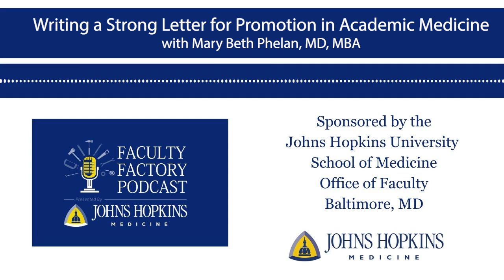A Guide to Writing Powerful Letters for Promotion in Academic Medicine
As we approach our 300th Faculty Factory podcast episode, we’ve yet to have a conversation about the insightful strategies surrounding the often-overlooked skill of writing promotion letters. This technical yet crucial component of faculty advancement warrants attention, and we are honored to be joined by Mary Beth Phelan, MD, MBA, on this week’s show.

Dr. Phelan makes her inaugural appearance on our podcast this week. At the Medical College of Wisconsin (MCW), she serves as Professor of Emergency Medicine, Vice Chair for Faculty Development and Advancement, Chief of the Division of Emergency Medicine Ultrasound, and Director of the Advanced Emergency Ultrasound Fellowship. These roles also include her position as chair of the promotion and tenure committee.